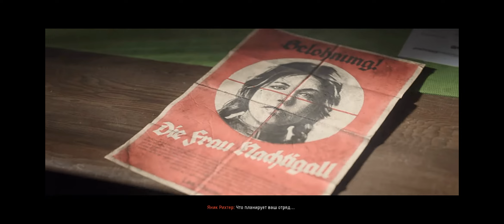Папуа - Тропа - Call of Duty: Vanguard (2021) #5/2